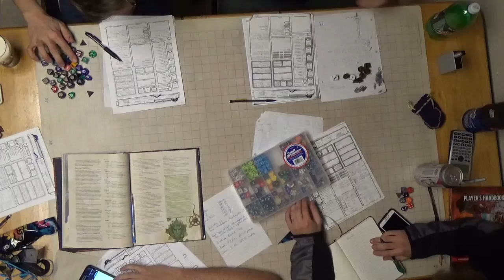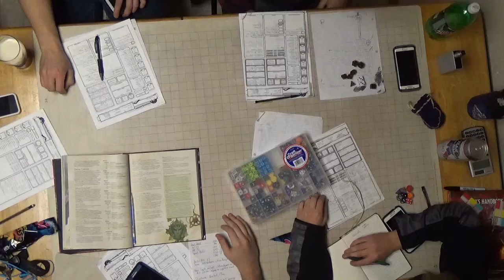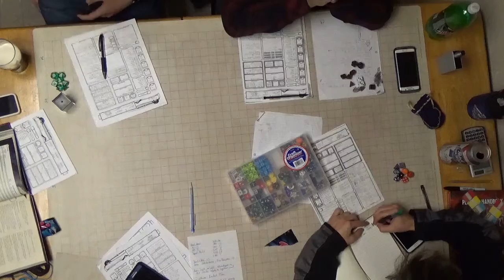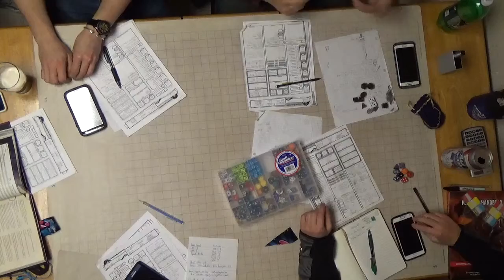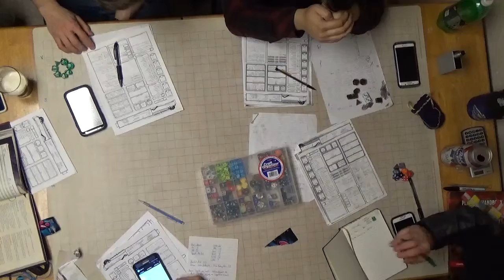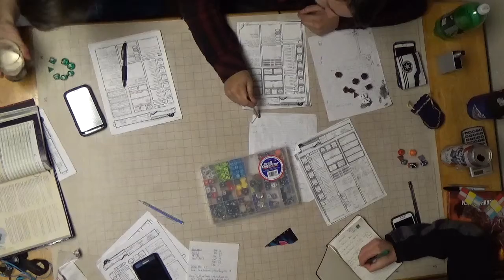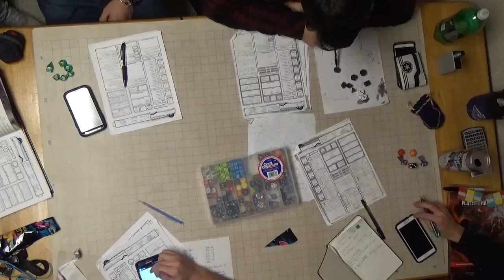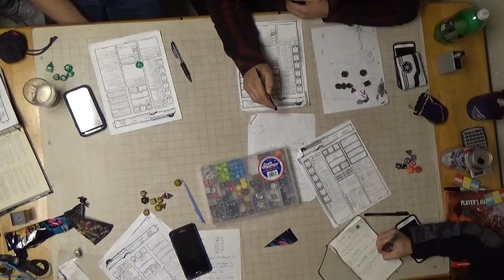F A T E Session 14 Part 1 Reporting to Erevan